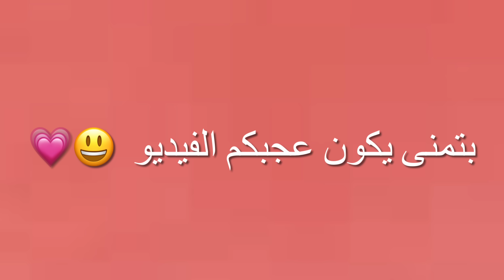حفلة طلوع اسنان ميّاد و ميلا || انصدموا 😱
حساب لانا على السناب : lanamohd895
حساب لين على السناب : leenmohd895